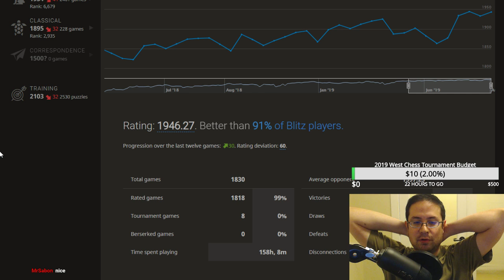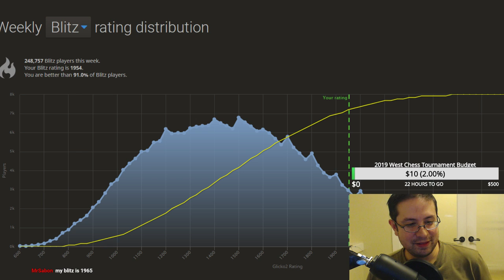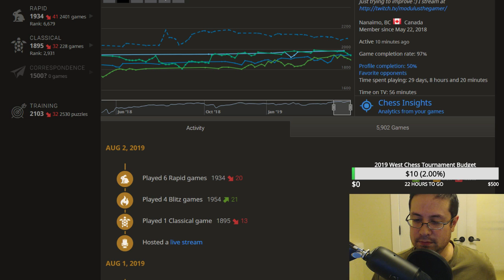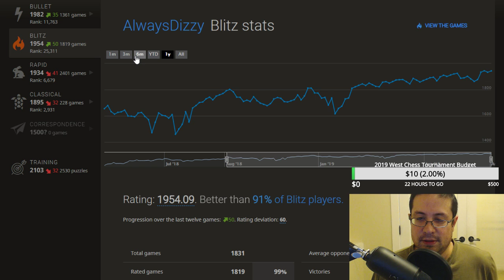2 New Personal Blitz Rating Highs Back-to-Back: 1954!